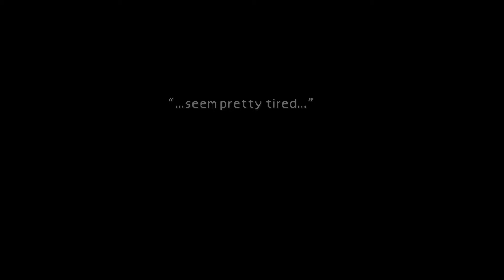AERITH'S HOUSE!! - FINAL FANTASY 7 Walkthrough (FULL GAME) - ROAD TO REMAKE - PART 6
Final Fantasy 7, now that is an iconic game!! So iconic that I have only played it a ¼ of the way through in the past 4 years. The issue lays within me. You see I didn’t have a chance to play it when it first came out given that I was one years old. That is just one excuse, I mean I could have beaten it at any time of life and for that I apologize. My second excuse is that I am a spoiled man. I grew up with the luxury of waypoints, maps, and indicators throughout my gaming career. Life was easy and simple, until I decide to play Final Fantasy 7. Then my life turn to hell! Always quickly giving up on the game, like a dumb big man that I am. Always restarting the game because I have no clue what I am doing and where I am. But now I am wiser and more mature than ever! So join me as we face Shinra and save the planet!

Story:
The world has fallen under the dominion of the Shinra Electric Power Company, a sinister corporation that has monopolized the planet's very life force as Mako energy.
In the urban megalopolis of Midgar, an anti-Shinra rebel group calling themselves Avalanche have stepped up their campaign of resistance.
Cloud Strife, a former member of Shinra's elite SOLDIER unit now turned mercenary, lends his aid to the rebels, unaware that he will be drawn into an epic battle for the fate of the planet, while having to come to terms with his own lost past.